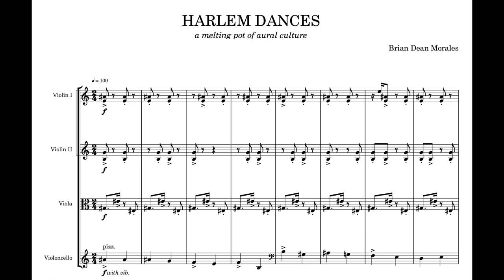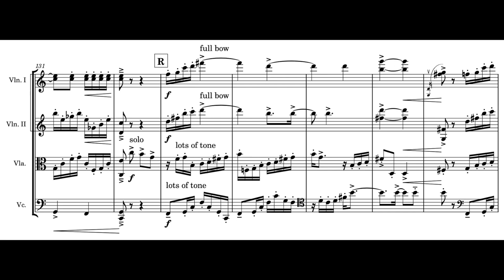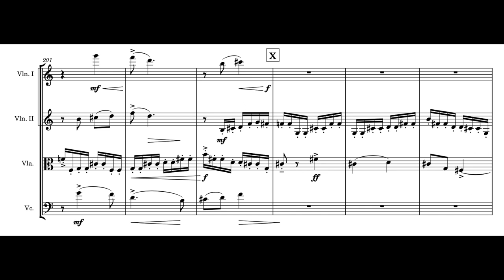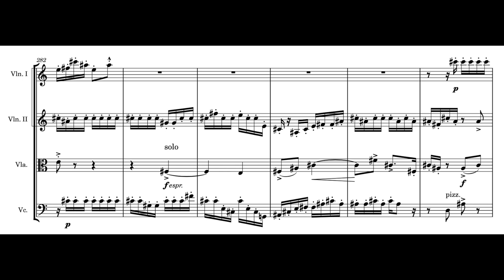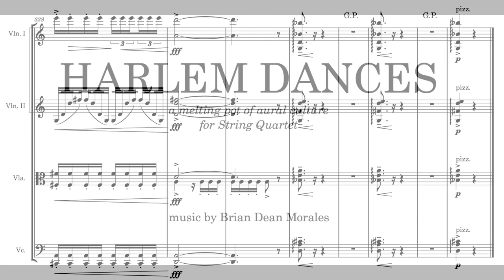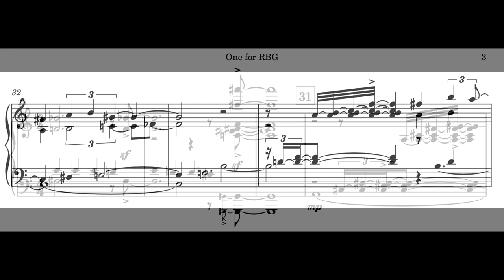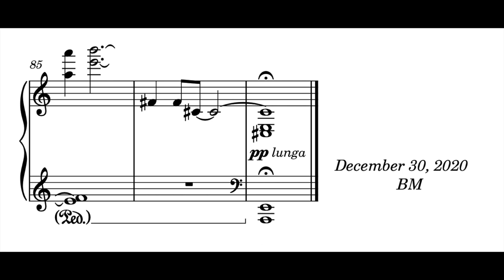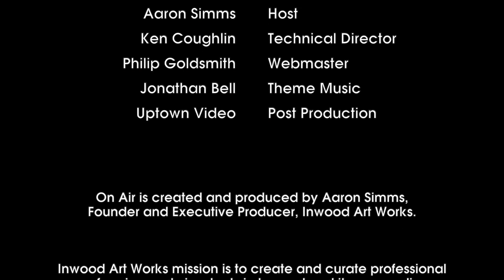On Air Live N' Local: Brian Morales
Welcome to Inwood Art Works On Air!  Where we meet the musicians, filmmakers, writers, theater makers, and artists of all stripes that make their home in what we call affectionately "Upstate Manhattan."  Hosted by Aaron Simms.  Recorded at the Holy Trinity Church in Inwood, NYC.

Brian Morales is a composer who thrives on the communal participation of music and storytelling. He is most widely known for his orchestration of John Doyle’s The Color Purple, which featured Cynthia Erivo. From a young age, Disney’s Fantasia has always inspired Brian: The combination of expressive and extroverted visuals mixed with dynamic, melodramatic music is an element that regularly dominates his creative output. Many have complimented his music for its emotional catharsis and descriptive, film score-like quality.

His chamber ballet, Strangers, was his first serious large-form work for woodwind quintet, percussion and 4 dancers -- completed during the pandemic. Brian, being no stranger to orchestral writing, won first place in the Pittsburgh Philharmonic EQT Young Composer Contest and, as both a Talis and Alba Music scholar. He received his M.M. in composition from the Manhattan School of Music and B.M. from California State University Fullerton.

Inwood Art Works programming is made possible by the New York State Council on the Arts with the support of the Office of the Governor and the New York State Legislature.